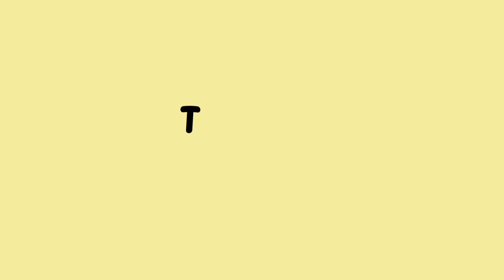ASMR Eating Chocolate Biscuits Dessert Mukbang 🤤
ASMR adalah Autonomous Sensory Meridian Respone, video ini akan mengeksplore suara objek/benda tertentu.

kali ini gw mau ASMR Eating Chocolate Biscuits Dessert Mukbang 🤤, jangan ngarep lebih ini asmr absurd🤪🤪

note : supaya bisa terbawa suasana nya dengerin pake headset adjust volume sesuai kebutuhan pasti ngena 🤤🤪

channel : anakgabut233